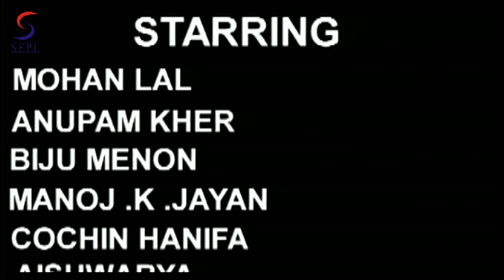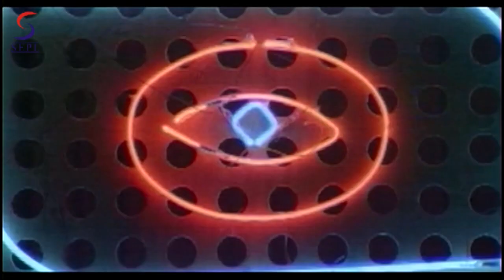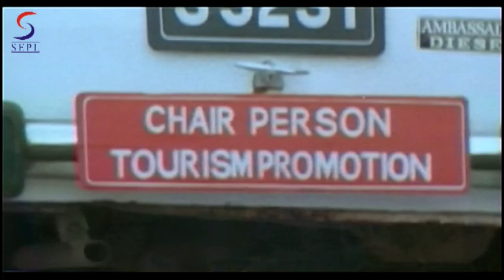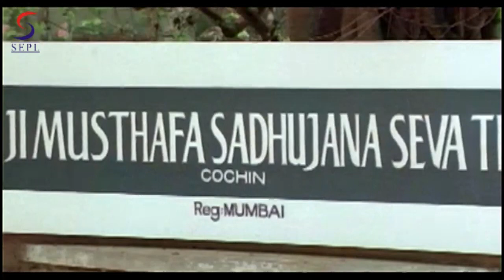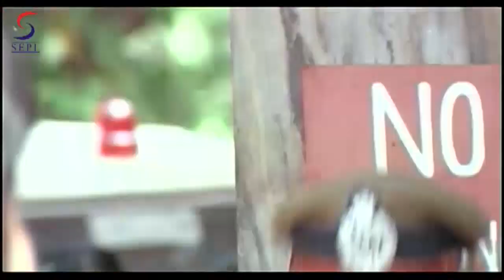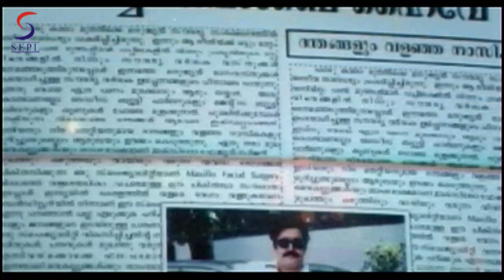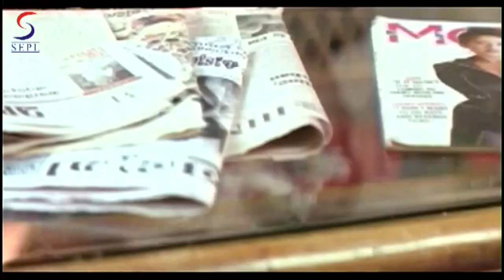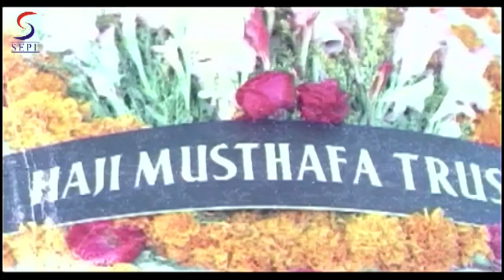पीपल्स दादा - People's Dada | Full Hindi Dubbed Movie | South Hindi Dubbed Action Movie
Watch People'sDada Hindi Dubbed Action Movie.

यह सुपरहिट एक्शन हिंदी मूवी "पीपल्स दादा" देखिए, जिसमें अनुपम खेर, मोहन लाल, प्रोड्यूस किए गए: अंजीबाबू यादव, द्वारा निर्देशित: जोशी।

पूर्व अंडरवर्ल्ड डॉन ज़ाकिर अली हुसैन (मोहनलाल), हिंसा छोड़ने के बाद, कोच्चि के उपनगरों में शांति से बस गया है। यह उनके पालक पिता, बापू हाजी मुस्तफा (अनुपम खेर) के प्रबल प्रभाव में था, कि उन्होंने मुंबई छोड़ दिया। मुंबई में हाजी मुस्तफा पर रमन नाइक द्वारा किए गए एक असफल हत्या के प्रयास, एक अंडरवर्ल्ड डॉन ने जाकिर में पुराने घावों को प्रज्वलित किया। वह, हाजी मुस्तफा और इलन्थाल्लोर राम वर्मा (बाबू नमोस्तुति) से बार-बार आग्रह के बावजूद, एक पिता जैसी आकृति, अपने भरोसेमंद लेफ्टिनेंट हामिद पिलाविलकंडी माथुर, उर्फ ​​मलयाली (कोचीन हनीफा) के साथ मुंबई के लिए निकलता है। अपने दोस्त अर्जुन (बीजू मेनन) की मदद से ज़ेकर रमन नाइक को मारता है और वापस कोच्चि पहुंचता है। कोच्चि में वापस जाते समय, उसकी मुलाकात माया मैरी कुरियन (ऐश्वर्या), असिस्ट से होती है। पुलिस आयुक्त, जो धीरे-धीरे उस पर एक क्रश विकसित करना शुरू कर देता है। जाकिर हुसैन, एक शराब व्यापारी और पूर्व सांसद, बलरामन (शम्मी थिलकान) द्वारा दौरा किया जाता है, जो मुंबई अपराध की दुनिया में हस्तक्षेप करने के लिए जारी रखने पर ज़कीर को सख्त परिणामों की चेतावनी देता है। वह जाकिर को लुभाने का भी प्रयास करता है, लेकिन बाद वाला बलरामन और उसके समूह को कड़ी चेतावनी देते हुए झुकने से मना कर देता है। बलरामन, देवदेवन नांबियार, उर्फ ​​डीडी (विजयराघवन), और मुंबई में रमन नाइक के भाई अरुण नाइक के साथ जाकिर हुसैन और हाजी मुस्तफा को खत्म करने की योजना बना रहे हैं ताकि मुंबई में खोई हुई फिर से वापसी हो सके। वे दागी राज्य के गृह मंत्री लाहिल वक्चान (एन। एफ। वर्गीज) द्वारा समर्थित हैं। जोसेफ मदाचेरी, पुलिस के आईजी, वचना की ओर से हाजी मुस्तफा के गरीब के घर पर छापा मारता है और राम वर्मा थिरुमुलपाद की बेरहमी से पिटाई करता है, लेकिन अचानक जाकिर का आगमन उसे बचाता है। जोसेफ को पूरी सार्वजनिक उपस्थिति में जाकिर द्वारा बुरी तरह से पीटा जाता है, जो बलरामन और डीडी को प्रभावित करता है, जो एसीपी माया कुरीन के साथ अपने संबंधों और हाजी मुस्तफा के गरीब घर के कैदियों के बारे में मनगढ़ंत कहानियां प्रकाशित करके जाकिर का मनोबल गिराने की कोशिश करते हैं। लाहिल वकाचन जाकिर और बलरामन के बीच एक दरार पैदा करने की कोशिश करता है, लेकिन बुरी तरह विफल रहता है। इसके कारण जाकिर के करीबी दोस्त, जगनथन की गिरफ्तारी, झूठी नशीली दवाओं के आरोपों सहित कई समस्याओं का सामना करती है। जगन्नाथन पुलिस हिरासत में मारा गया। बलरामन और डीडी राम वर्मा तिरुमुलपाद की हत्या करते हैं, जो जाकिर को कानून को अपने हाथों में लेने के लिए प्रेरित करता है। हजारों पार्टी कार्यकर्ताओं को संबोधित करते हुए एक सार्वजनिक सभा में, ज़ाकिर हुसैन पुलिस को धोखा देकर घुस जाते हैं और बलरामन, डीडी और लाहिल वक्चान को मार डालते हैं।